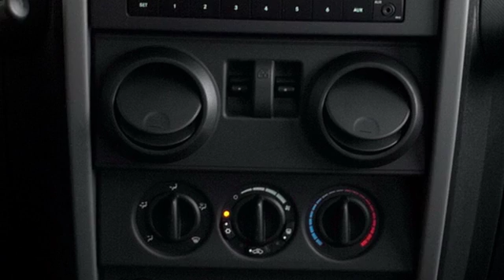2007 Jeep Wrangler Unlimited